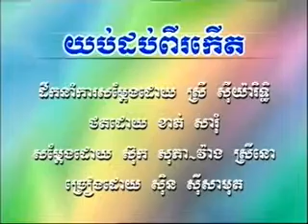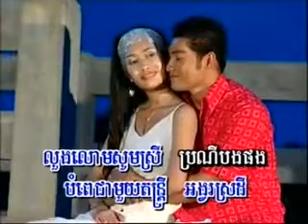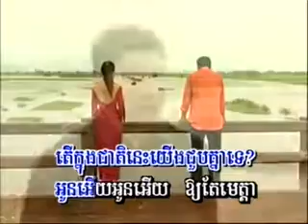13 khmer old song យប់12កើត ស៊ិន ស៊ីសាមុត,samuth